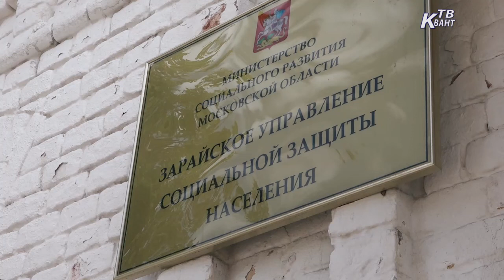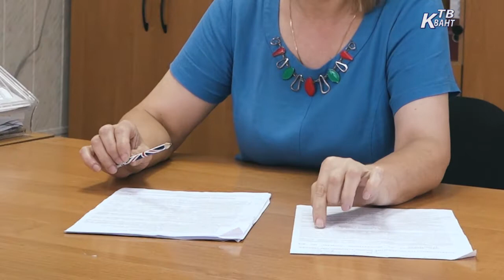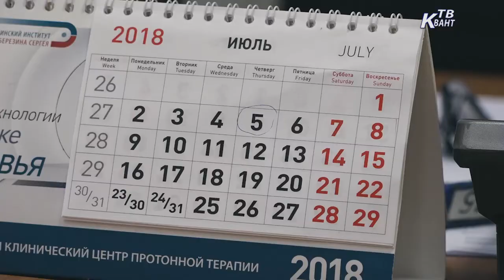О новых льготах, предоставляемых на территории Московской области. Зарайск